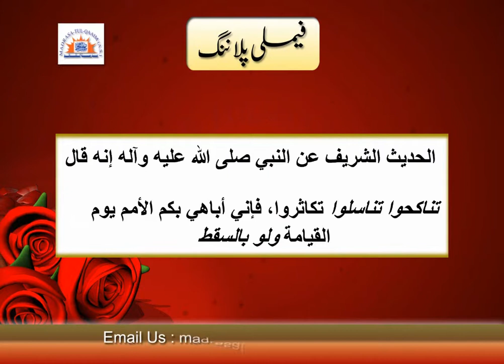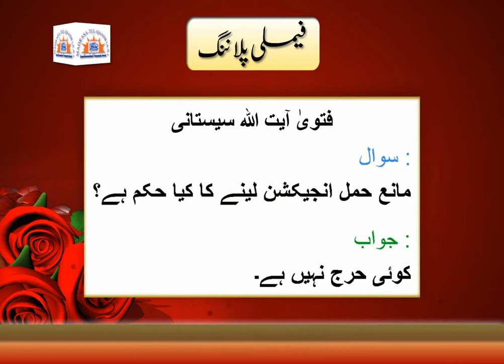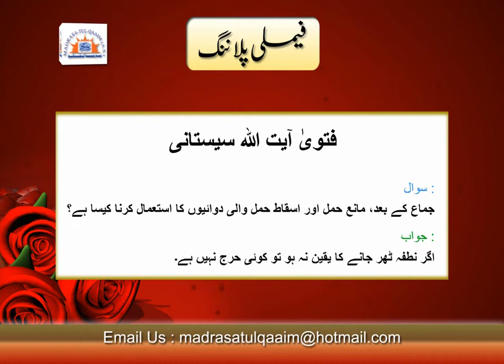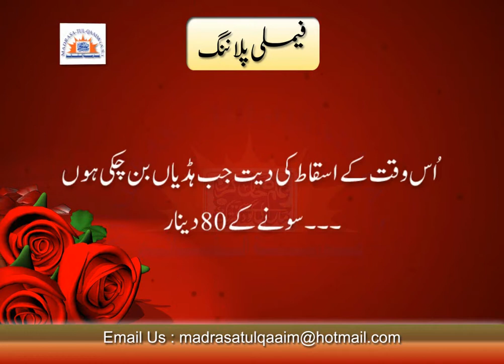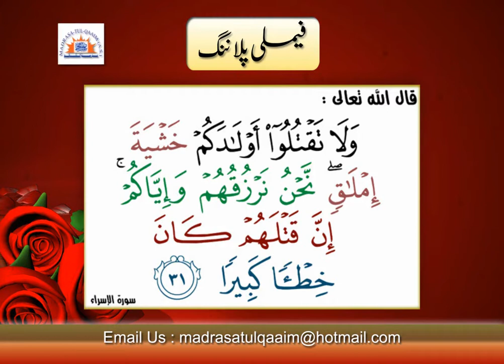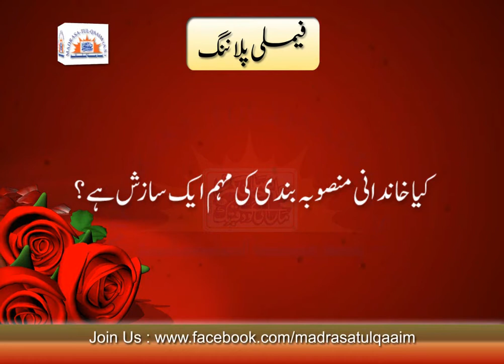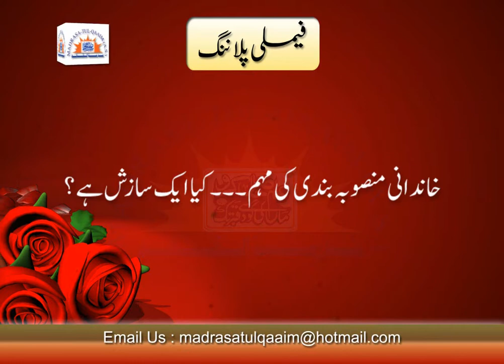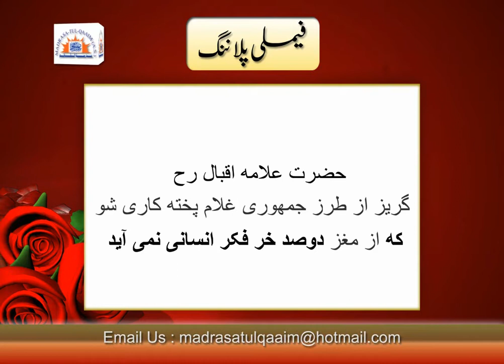فیملی پلاننگ کے اھم فقہی مسائل